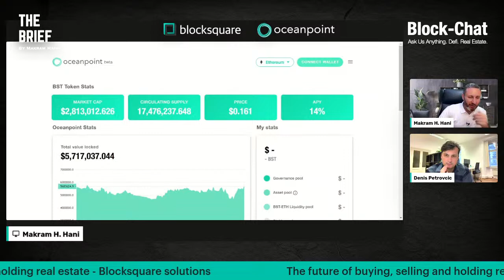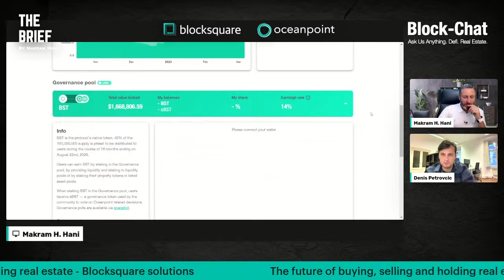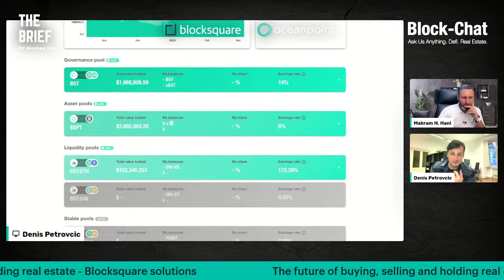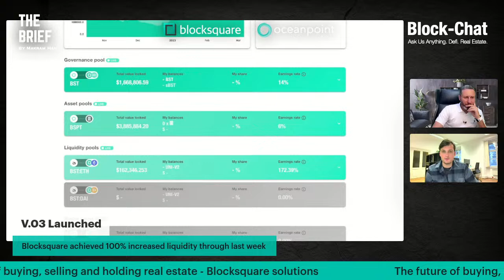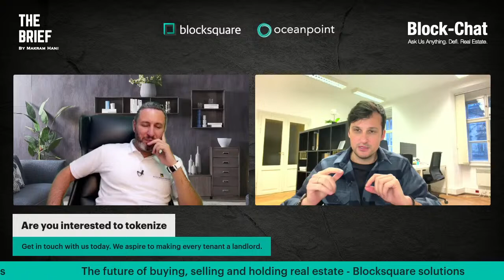Block-chat [#47] How to stake your liquidity on oceanpoint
After a short break, we are back LIVE with the 47th episode of our weekly show Block-chat!

Join us this Thursday March 9th, 2023 at 20.00 CET on BLOCK-CHAT!

This week Denis Petrovcic and Makram Hani talk about all that has happened after the successful launch of Oceanpoint v0.3 on February 27th, 2023, the 200% increase of long term liquidity and the road towards sustainable BST economics.

We invite everyone, not only BST token holders, and our community, but also all Real estate brokers, developers, investors, and prop-tech enthusiasts to tune-in and learn how can you launch a marketplace in weeks rather than years, and investing thousands rather than millions.

Would you like to know more about Blocksquare?